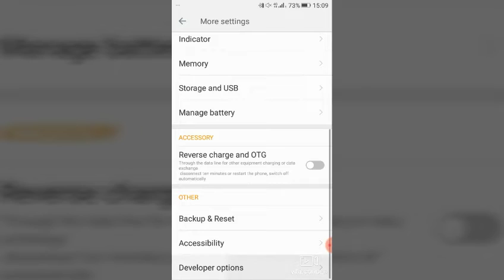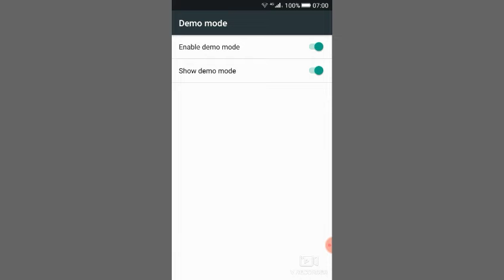Charge nidia ke 100% charge kenedore Dido ?